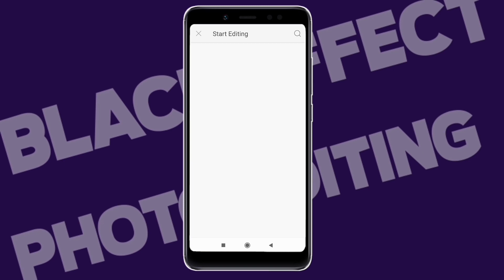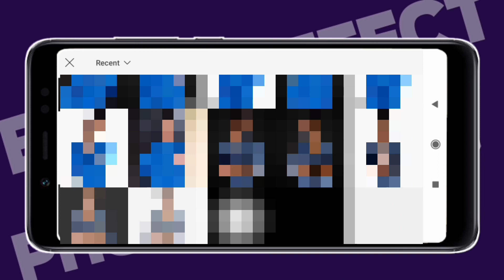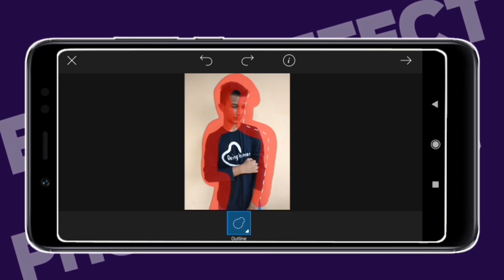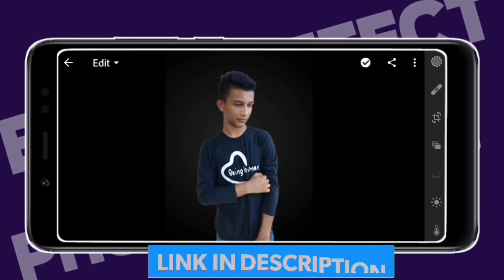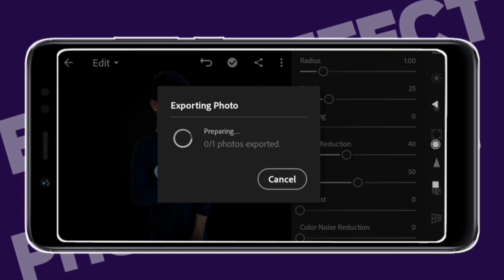Black Effect Photo Editing Tutorial In Bangla | Dark Effect | PicsArt And Lightroom Tutorial | 2020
Black Effect Photo Editing Tutorial In Bangla | Dark Effect Photo Editing | PicsArt Editing Tutorial | Lightroom Editing Tutorial | Black Tone Photo Editing | Bangla Photo Editing Tutorial

1. Black Effect Photo Editing Tutorial
2. Bangla Photo Editing Tutorial
3. Dark Tone Photo Editing
4. PicsArt Editing Tutorial
5. Lightroom Editing Tutorial